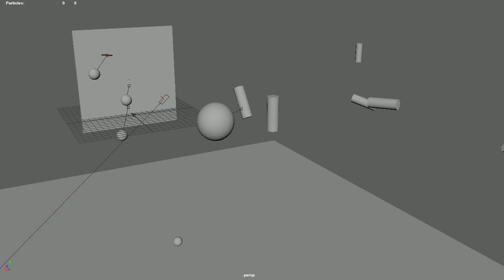Autodesk Maya Rigid body simulations and contrains Maac Velachery.